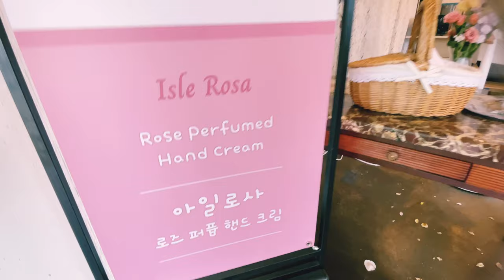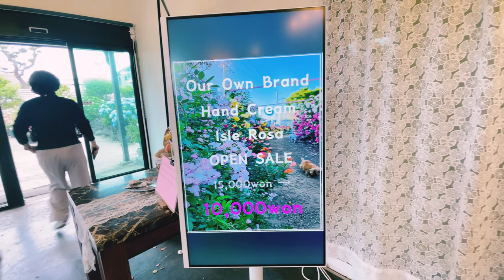Korea Travel Vlog කොරියාවෙ රෝස වසන්තේ 🌹❤️ JEJU Roses beautiful Rose garden Korea Travel with Doc 제주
අපිත් එක්ක අද යමු දකුණු කොරියාවෙ ජෙජු වල ලස්සනම ලස්සන රෝස මල් වත්තක් බලන්න.. 🩷 🇰🇷 북촌에가면 제주 제주도
Let's visit a beautiful rose garden cafe in JEJU island, South Korea..

Watch the video and comment. Thank you..!!අපේ Whatsapp Channel එකත් Follow කරන්න...

Life Blossom by Keys of Moon |

 • [Happy Piano Music] "Life Blossom" - ...